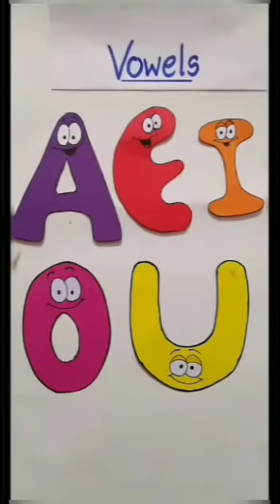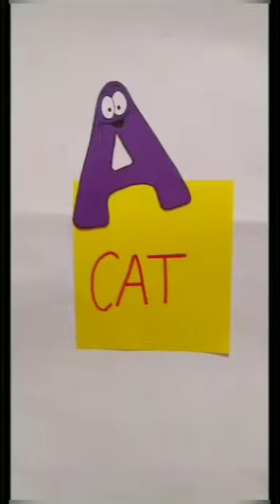Jr.kg / English/ phonics vowels